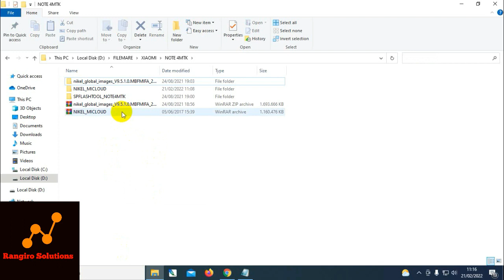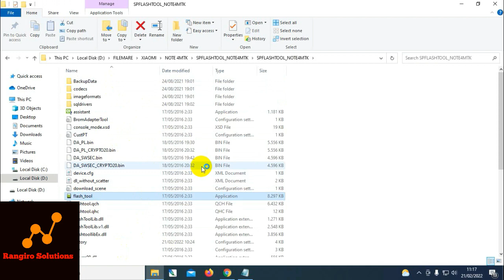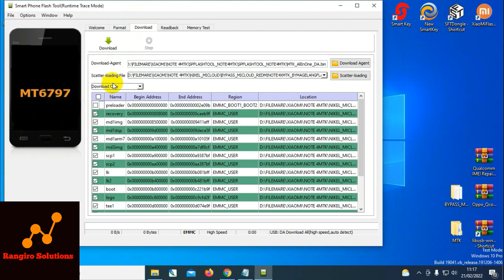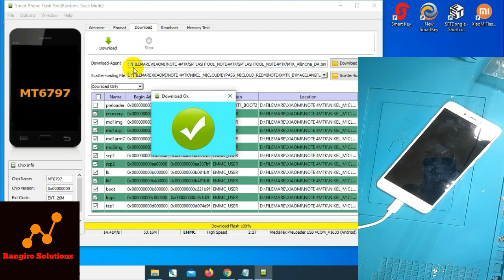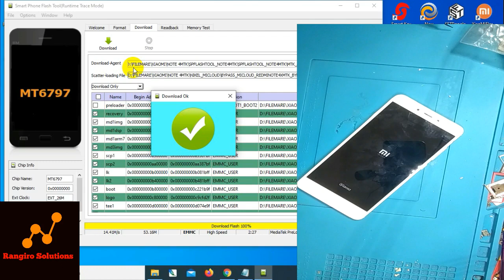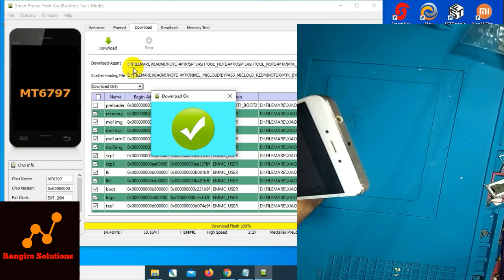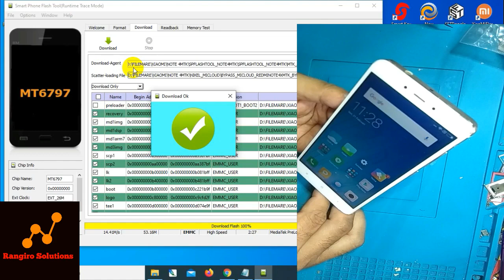VIRAL!!! REDMI NOTE 4 NIKEL RESTART TERUS MENERUS // REDMI NOTE 4 LOADING LAMA, BLANK MERAH